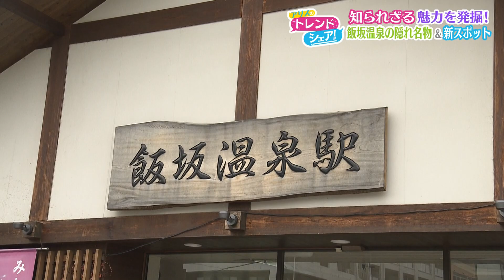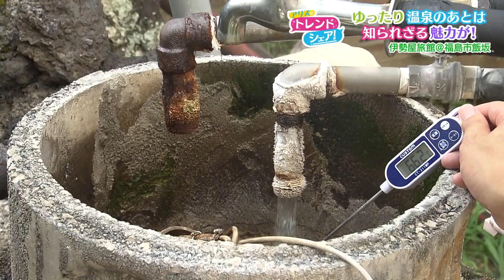【アリスのトレンドシェア】県内屈指の温泉街”隠れ名物”発掘!!(2023/10/9)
福島県ローカル番組「シェア！」（月～金 午後3時48分から放送中）の人気情報コーナー【アリスのトレンドシェア！】

元ミス・ユニバースジャパン福島県代表・小林アリスちゃんが、県内外で話題のアレコレ＆トレンドをチェック！
あなたが気になる情報も見つかるかも？！